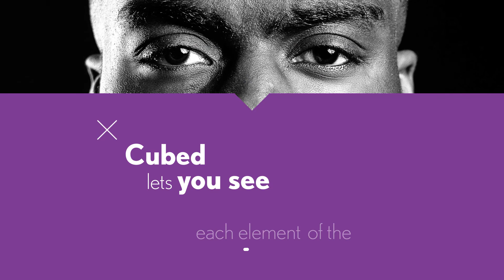Introducing CUBED - our marketing data science and attribution platform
From Science Fiction to Science Fact. Meet CUBED.

We like an adjective or two. Bigger. Smarter. Better.

All of them can be used to describe our unique Data Science as a Service platform.

That sounds a bit technical. Let our 2 minute video do the talking.